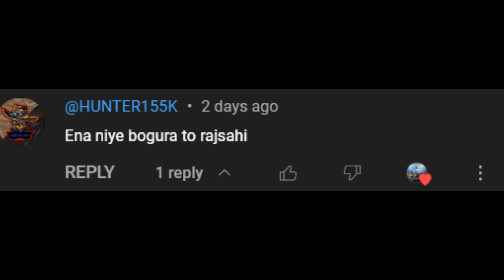HUNTER ভাই এর রিকোয়েস্ট--Bogura To Rajshahi | ENA Bus | Pro BD Map 9.2.4 | ETS2 1.44 | Logitech G29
Laptop Config👇
Asus VivoBook X512FJ 8th Gen Core I5
Ram: 12GB
Graphics Card: NVIDIA MX230 2GB GDDR5
Webcam1: Logitech C922 Pro
Webcam2: Logitech C270
Steering Wheel: Logitech G29
Phone: Redmi Note 7Pro